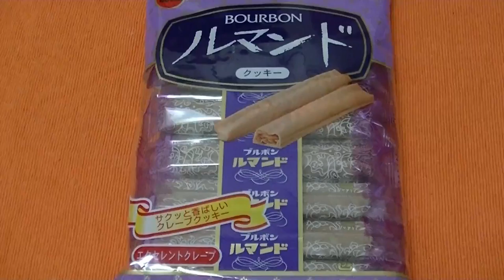All you can eat chocolate snacks in Japan